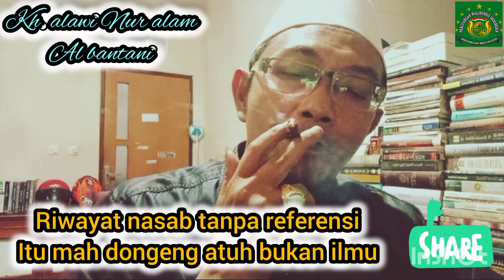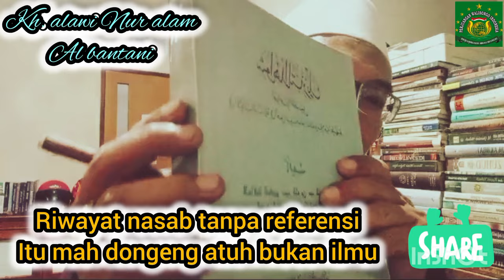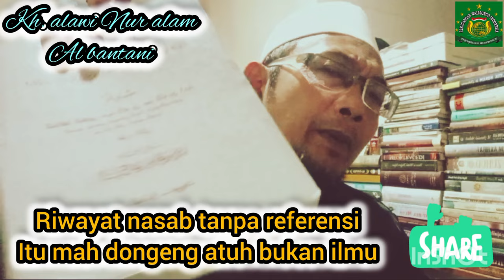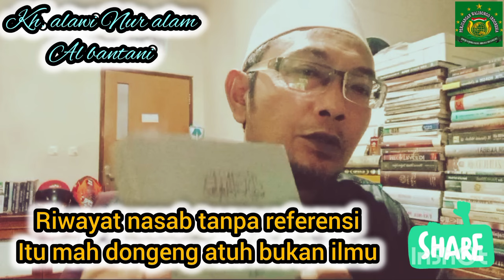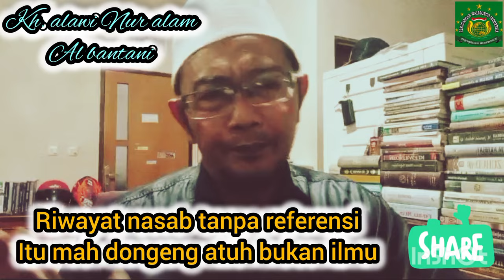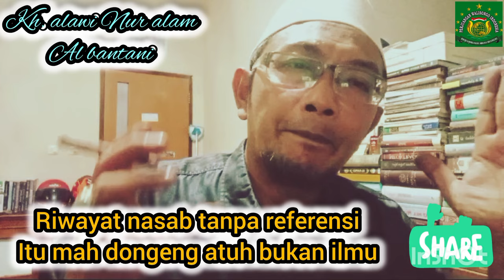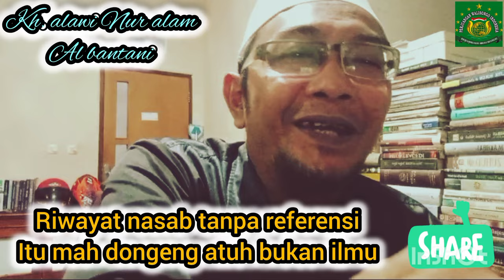Bandung Hot; nasab tanpa data = dongeng